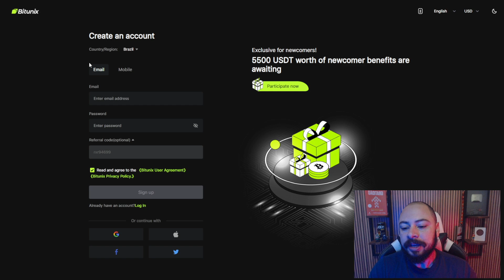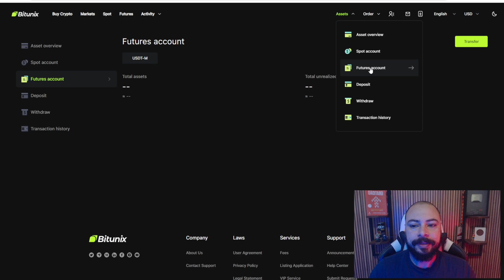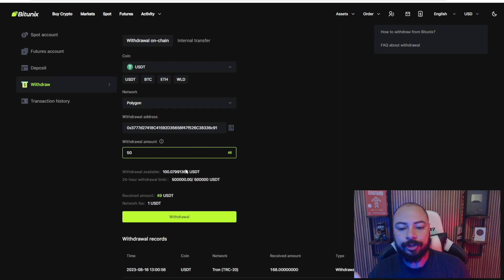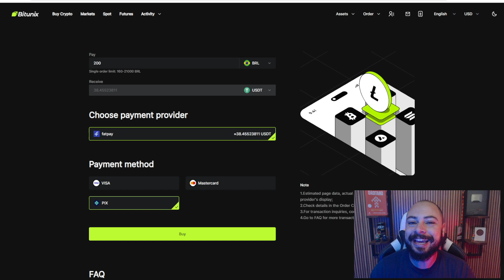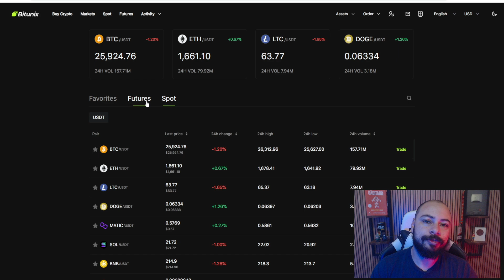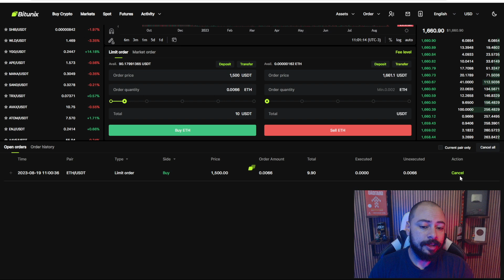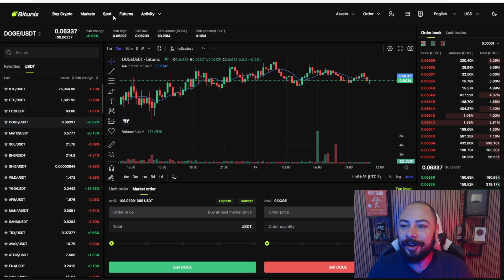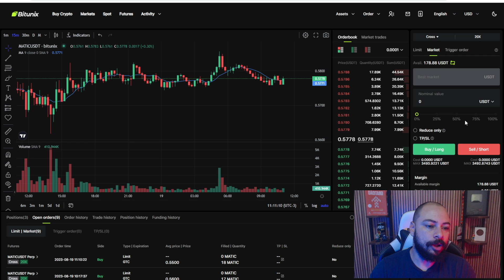Bitunix: Compre e Venda com Privacidade - Exchange sem KYC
Aprenda a comprar e vender criptomoedas sem kyc. Compre e venda criptomoedas na Bitunix e saiba como comprar criptomoedas de maneira segura e privada.